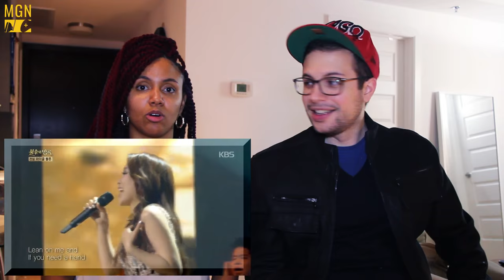So Hyang - Lean On Me (Michael Bolton) Reaction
Watch as we react to the 'So Hyang - Lean On Me (Michael Bolton)' Performance, followed by a discussion of the content.

This is what you can expect from MGN | Music Game News:

- Music related entertainment reactions & thoughts.
- Video game gameplay/trailers reactions & thoughts.
- Movie trailers reactions/thoughts.
- Dance Performances reactions/thoughts

ABOUT MGN

Music Game News is where you can find Music & Video Game news worth following!

Listen to the intro/outro track 'YOUR HOME' by DARK LIGHT on SOUNDCLOUD -

Buy the intro/outro track 'YOUR HOME' by DARK LIGHT on